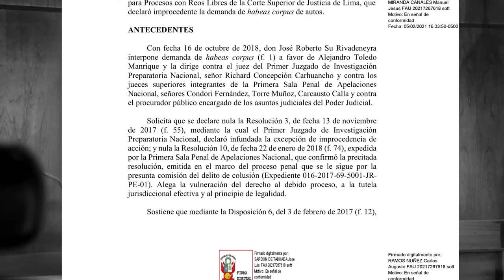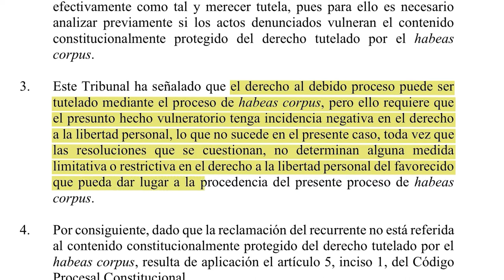TC RECHAZA HÁBEAS CORPUS DE ALEJANDRO TOLEDO